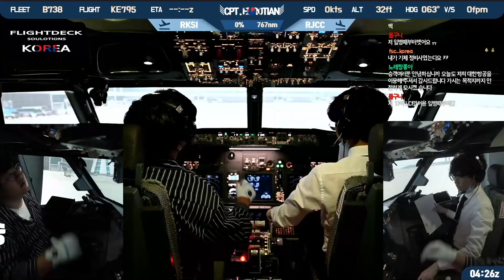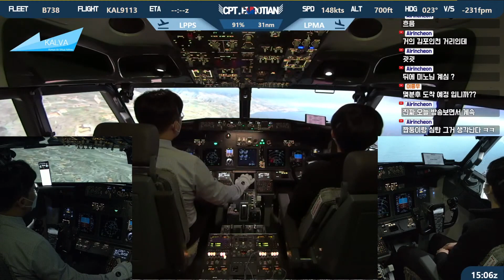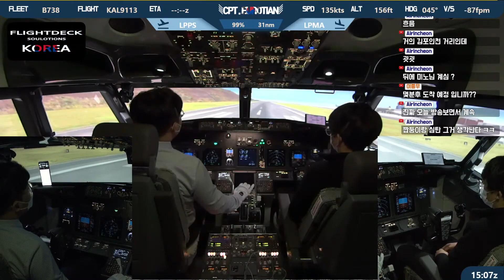[B737 FTD] 플라이트 시뮬레이터 2020 I P3D I 마데이라 VOR 써클링 접근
✈ 포르투갈 마데이라 LPMA VOR A RWY05  VISUAL 써클링 접근
 ✈ 본 비행훈련장치는 일반인들도 탑승이 가능하며 록히드마틴사의 P3D가 베이스입니다
 ✈ 최대한 항공사들에서 사용하는 콜아웃과 절차들을 최대한 비슷하게 하려고 하였으나 현직 B737 조종사가 아니기에 틀린 부분이 있을 수 도 있습니다.

- 후원 : 우리은행 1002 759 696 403 박수현

 PC specs :

Gaming PC
 CPU : i7-8700
 M/B : MSI Z370 Gaming PRO Carbon
 VGA : ZOTAC RTX2080 8GB
 RAM : G.SKILL DDR4 32G PC4-25600 CL16 TRIDENT ZKW (8Gx4)
 POWER : EVGA 750 GQ 80PLUS GOLD

Streaming PC
 CPU : i5-8500
 M/B : MSI Z370 BAZUKA
 VGA : MSI RTX2060 VENTUS
 RAM : SAMUSUNG DD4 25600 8GB*1EA
 POWER : MICRONICS 700W BRONZE

 유로션의 CAREER

· 2015 대한항공 비행시뮬레이션 대회 본선 진출
· 2017 대한항공 비행시뮬레이션 대회 본선 진출
· 항공무선통신사 자격증
· 항공종사자 영어 구술능력 시험 4급 [EPTA Lv.4]
· ㅁ 항공사 항공기 탑재 운항 메뉴얼 관리직
· 한국항공직업전문학교 항공조종전공 휴학中
· 2019 FSEXPO Media Partner
· FS2CREW UGCX ASIAN PILOT VOICE ACTOR

유로션의 GEARS

FLIGHT SIMULATION

Saitek Pro Flight Rudder
Saitek Pro Flight Throttle Quadrant *2ea
Mad Catz V.1 Stick (스티어링 휠 용도)
Flight Deck Solutions B777-MX-MCP1

FPS

Xenics M10TFL Keyboard
Logitech G900 Chaos
SteelSeries Qck+
SteelSeries ARTIC PRO Game DAC